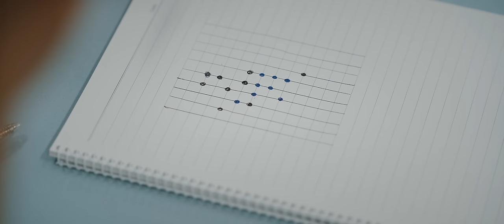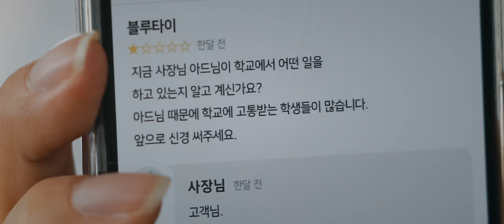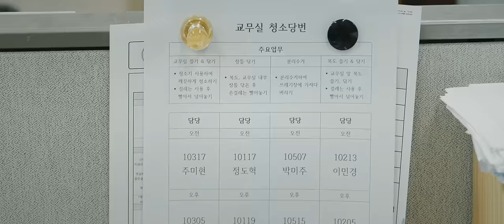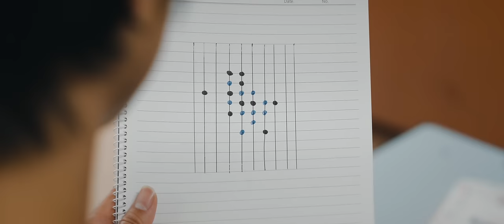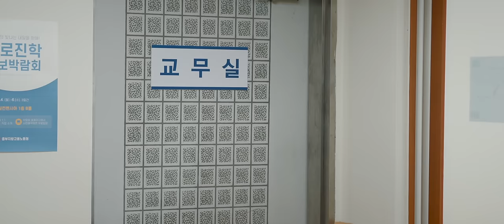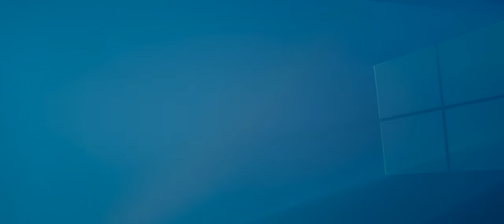(SUB)애들아 X먹어 반장이 불러온 극한의 상황 | 학교게임 EP.4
채널 멤버십에 가입하시면 다음 에피소드를 2주 빠르게 보실 수 있습니다.

배우지원은 개인프로필과 연기영상 첨부해서 아래 메일로 보내주세요!
많은 지원 기다리겠습니다 :)

공동제공 - 새벽, 임준용

장소협조
-부산 컴퓨터과학고등학교
-부산 칼리지평생교육원
-대양고등학교
-미가원

각색 - 전영대, 김민지

연출 - 진용진
조연출 - 강민기
연출팀 - 강형규, 원정선, 정종빈, 이재경

PD - 이소희
제작팀 - 박현준, 박민주, 김희수, 최정진
제작지원 - 부산영상위원회

촬영 - 김상문
촬영B - 정인혁
촬영팀 - 김지성, 심형진, 김혜정, 임유정, 김주영, 김하린, 김정현

동시녹음 - 전병준, 김승현, 김연수
붐 오퍼레이트 - 박해인, 정한나, 이동현, 고대호

미술 - 김혜린, 이정민, 김해빈
미술지원 - 김한나, 서정우

분장 - 라움(김단아, 김예림, 김새은, 정가영, 양정원, 박나영, 육진주)

편집 - 이재혁

데이터 - 김준범

색보정 - 김 결

믹싱 - 전병준

※ 댓글 스포방지를 위해 기존 멤버십으로 업로드된 영상 비공개 처리 후 재업로드 된 영상입니다.